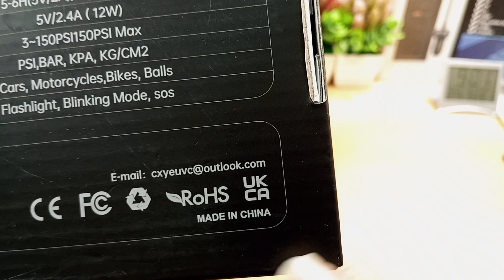cxy tc17 review مراجعة